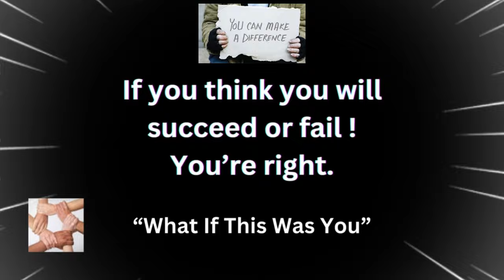27 Years Homeless-Seen-Done It All😳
Gets By And Profits From 🗑️"Dumpster Diving"

     Tier 1
   "PLAYERS"

-Laurie Kiddell
-Chrissy Reamer
-Lisa Matin

    Tier 2
  "ALL STARS"

-Loretta Vanriet
-Sondra Ramirez
-Justfedup47

-Mark Smith
-Jill Smith
-Gigi Golden
-Sharon Farrr
-Irish Girl23